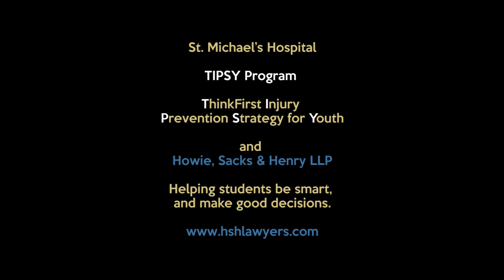Adam Wagman Speaks at the TIPSY Program at St. Michael's Hospital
HSH Senior Partner and personal injury lawyer, Adam Wagman speaks to students at the TIPSY program at St. Michael's Hospital about dangers of drinking and doping, and driving.